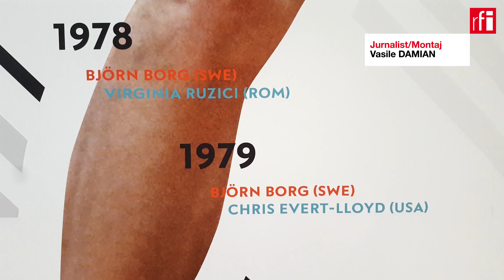Suporteri români, alături de jucătorii tricolori de la Roland-Garros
La Internaţionalele de tenis ale Franţei – cunoscute mai bine sub numele de Turneul de la Roland-Garros – sunt prezente anul acesta 6 jucătoare pe tabloul feminin şi un jucător pe cel masculin. Mai există şi un tenisman din Republica Moldova, lucru rar ce merită a fi menţionat.
Simona Halep, numărul unu mondial, dar şi Sorana Cîrstea, Alexandra Dulgheru, Ana Bogdan, Irina-Camelia Begu, Mihaela Buzărnescu şi Marius Copil au un adevărat grup de fani. Chiar dacă nu sunt numeroşi, suporterii români – veniţi din Paris, Belgia sau chiar şi din România – sunt foarte activi şi se fac auziţi pe fiecare teren unde joacă un român sau moldovean.